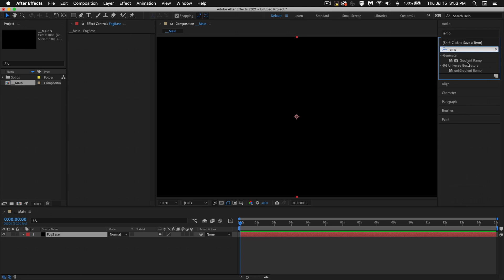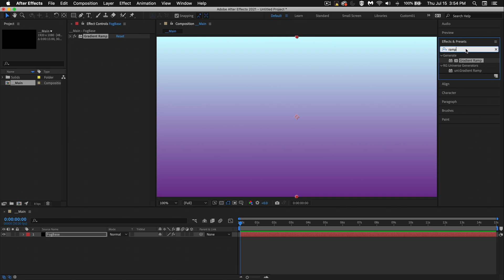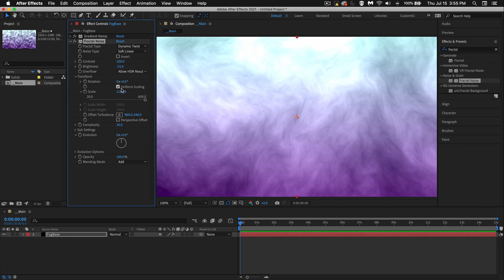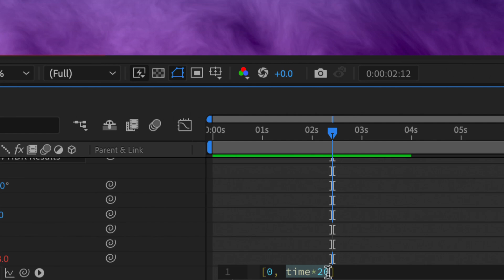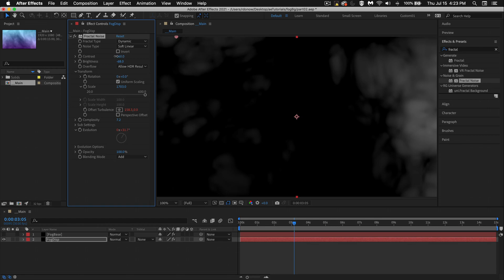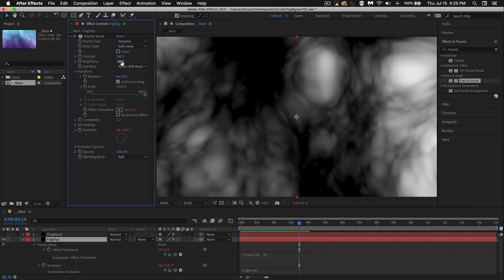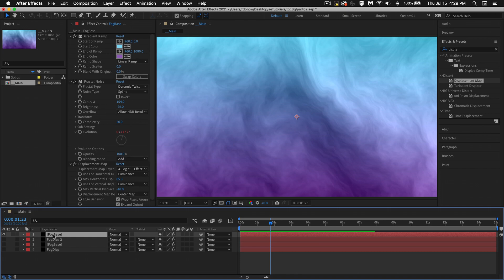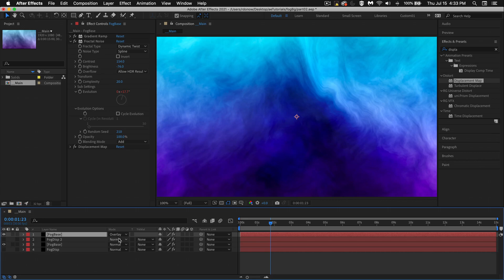Creating A Fog Background in After Effects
This tutorial will show you how to create a highly detailed fog background in After Effects. This tutorial will complement my previous youtube tutorial for creating 3D text emerging through fog. You can find that video below: